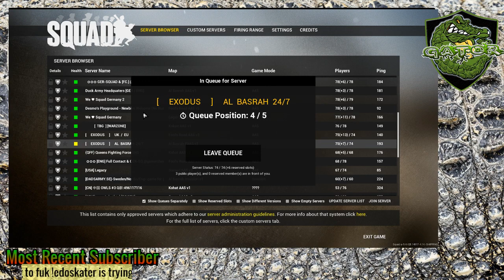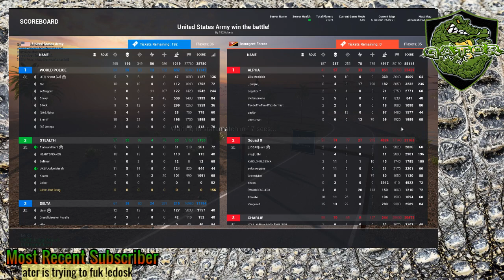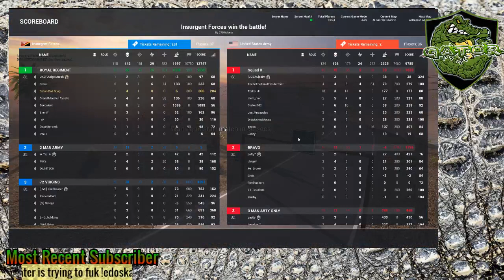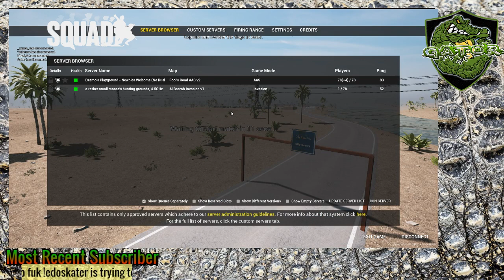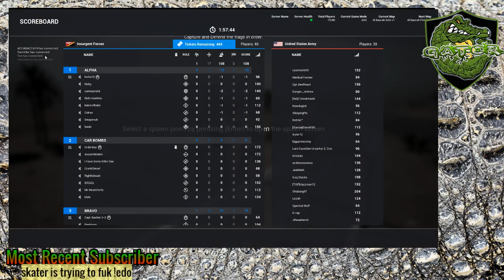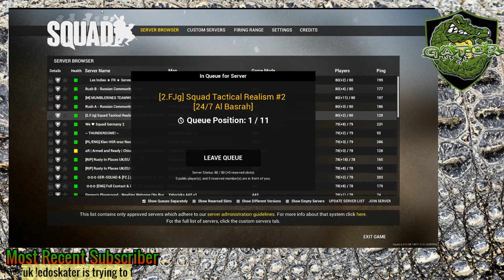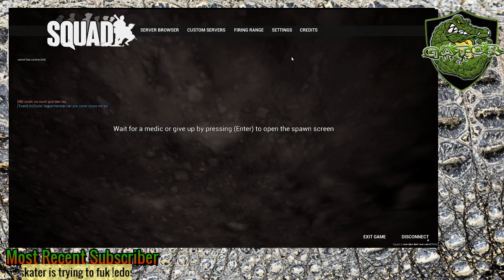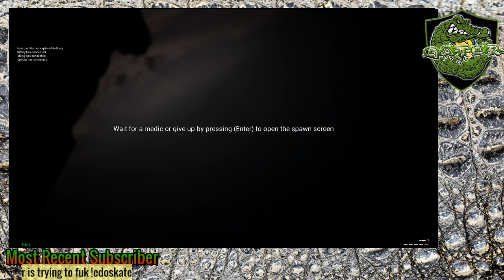SQUAD !! New Update !! IED's Whaaaaaaaa !!!!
Meka-Lika Hi Lika-Hinny-Hole !!!